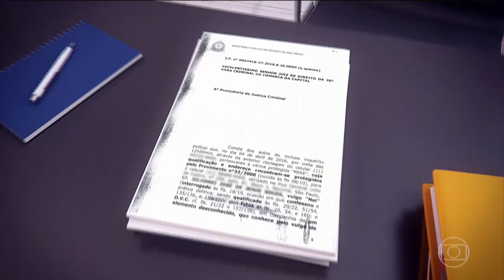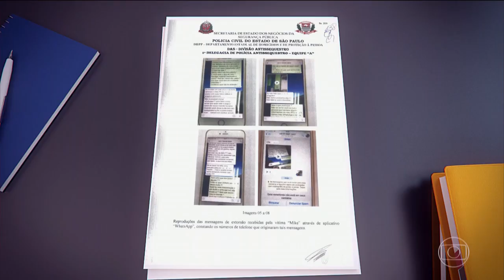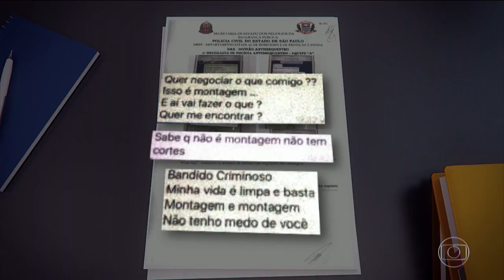Jornal Hoje - Hacker ameaça revelar conversa de Marcela Temer sobre marqueteiro